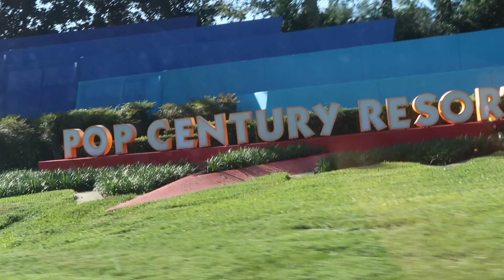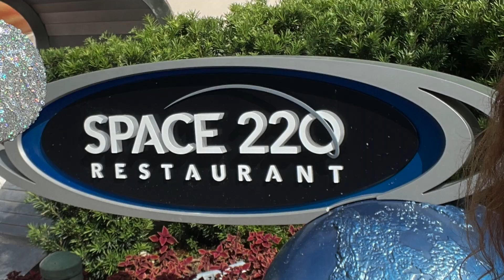EPCOT, Space 220, Hollywood Studios at Night | Disney with my mom | Disney Girls Trip 2023 Day 5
Day 5 started the second half of my girls trip!  It was a bit of a crazy day, so these are just some highlights.  My friend, Beth, flew home and my mom drove in to join me for several days.  I packed up my bags and left the Dolphin hotel, and my mom and I checked in at Pop Century resort.  After getting situated in our room, we rode the skyliner to EPCOT for the afternoon including lunch at Space 220 Lounge and then wrapped up the evening in Hollywood Studios.
Danielle
Baggalini Crossbody Bag
Sanuk Yoga Sling Sandal
📷 MY GEAR:
Action camera Bundle Kit
Silicone Camera Case
Ring Light with tripod stand
DISNEY PACKING IDEAS:
CLOTHES:
Magical sleeveless tee
Believe in Magic t-shirt
What a Wonderful World t-shirt
Meet me at my happy place t-shirt
EARS:
Space Mountain inspired Ears
100th Anniversary Ears
MISCELLANEOUS:
Reusable Rain Poncho
Cooling Towels
Travel Umbrella
Travel Mirror
Monkfruit Sweetener Packets
Compression Packing Cubes